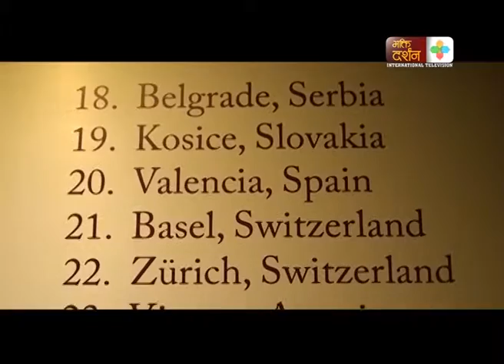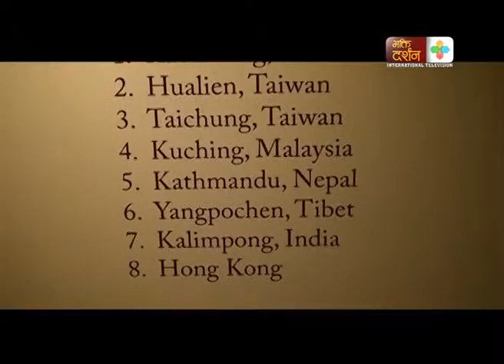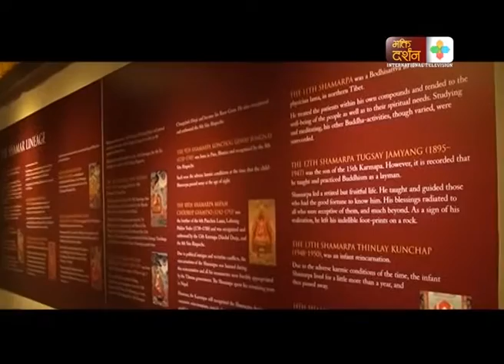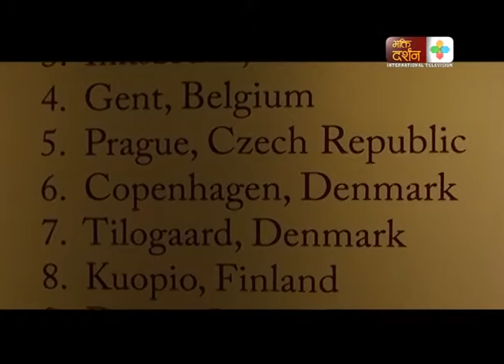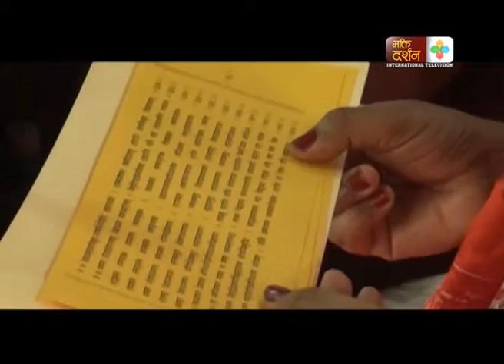bhakti darshan bishes Rin Po che part 11